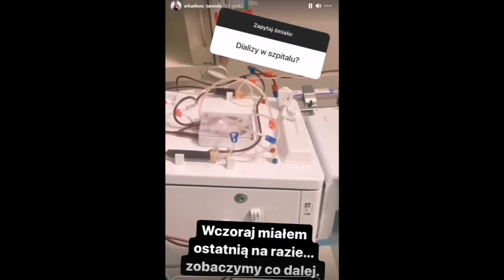TAŃCULA W SZPITALU - PONOWNIE